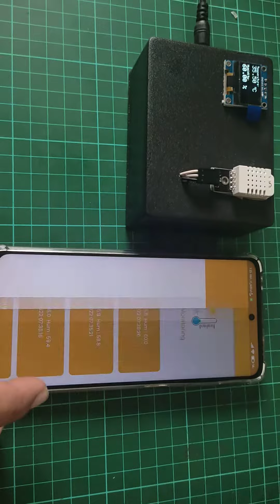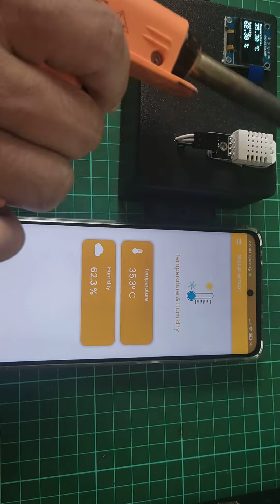PROJECT #096 : MONITORING TEMPERATURE AND HUMIDITY WITH NOTIFICATION USING ANDROID STUDIO FIREBASE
Monitoring Suhu dan Kelembapan Dengan Notifikasi Menggunakan Android Studio dan Firebase